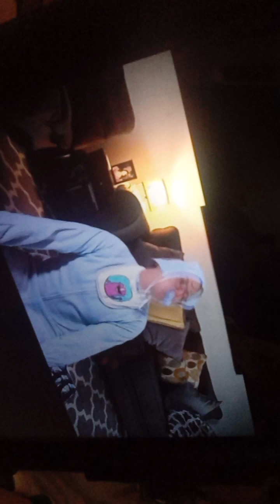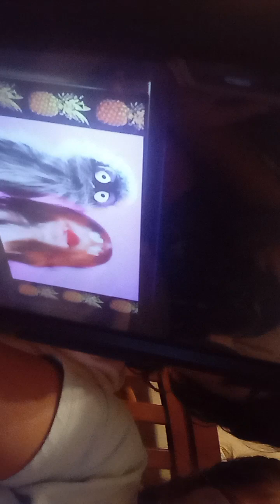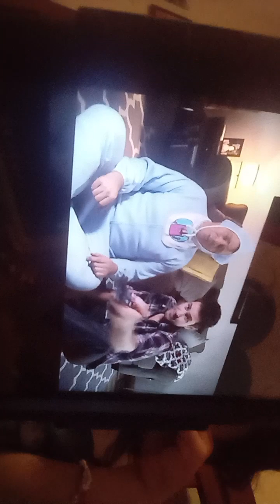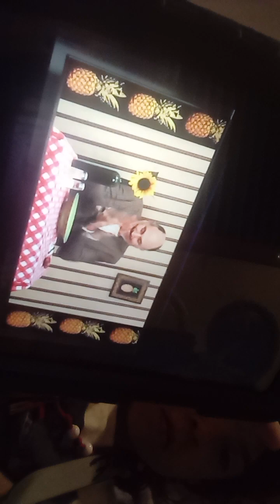funny videos challenge